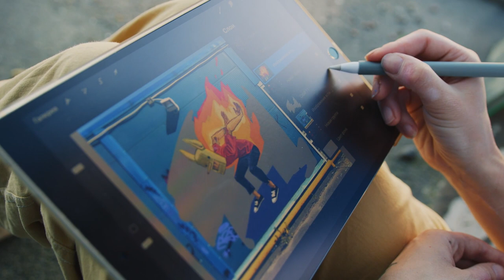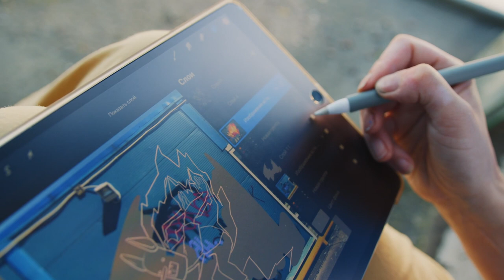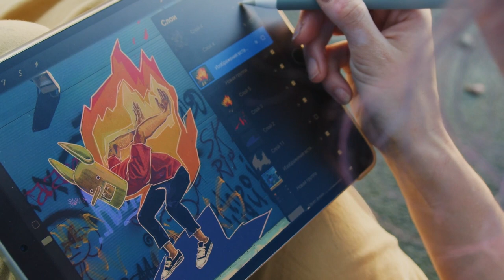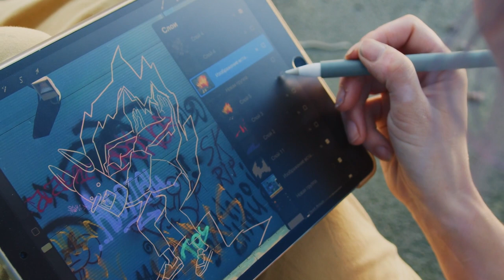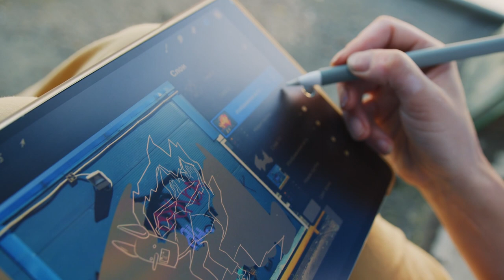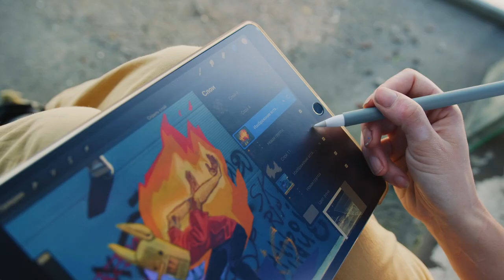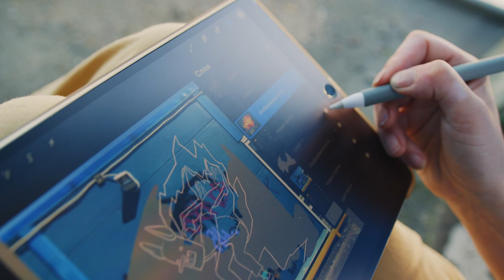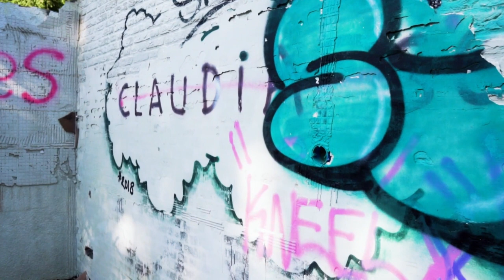[No Copyright Music] Street Art (Ambient Chillout HipHop Tracks)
Street Art. Ambient Chillout HipHop Tracks

Tracklist:

00:00:00 Shadows
00:04:11 Coast
00:06:48 Culture
00:09:22 Sunny Days
00:12:28 Shake
00:14:52 Sinister
00:18:33 Never Surrender
00:21:18 Schizo
00:26:15 Contrast
00:28:29 Warzone
00:32:40 Homebound
00:35:29 Illusions
00:38:43 Lottery
00:42:12 Freefall
00:46:14 Lifelong
00:50:20 Like That
00:53:24 Sailing
00:56:26 Steps
00:59:26 Cash Machine
01:01:50 Distance
01:04:41 Forever
01:07:05 Arms Dealer
01:11:37 Stand
01:14:53 Find Your Way
01:17:52 Remember
01:21:09 Welcome
01:24:20 Archetype
01:27:27 Intentions
01:31:00 Awaken
01:33:45 Still Standing
01:37:10 God Fury
01:40:15 Drop
01:43:15 Invincible
01:46:30 Dark Tranquility